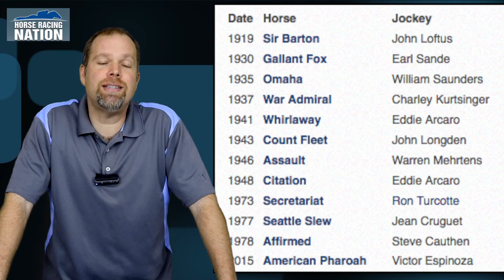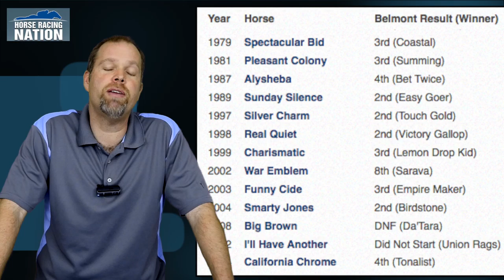Triple Crown History - A Look Back